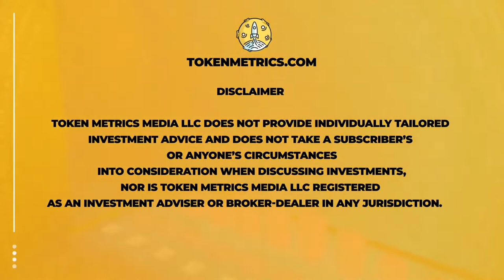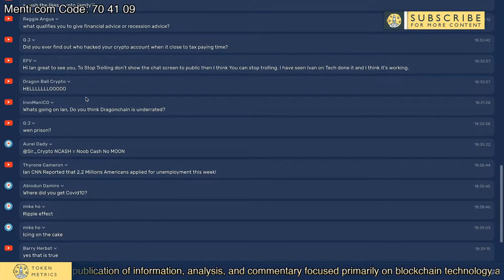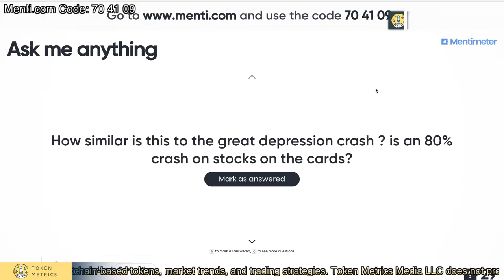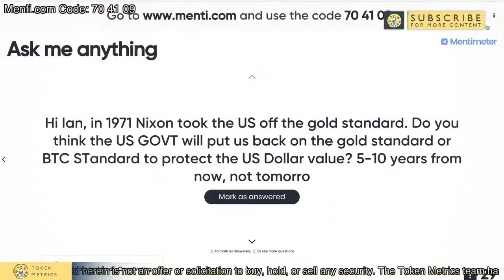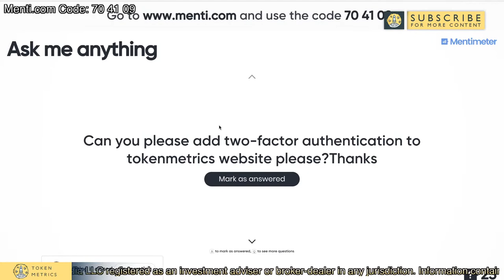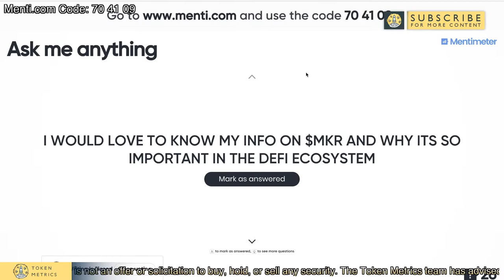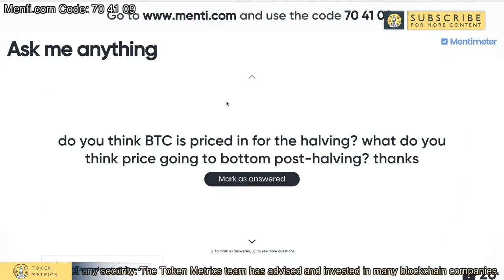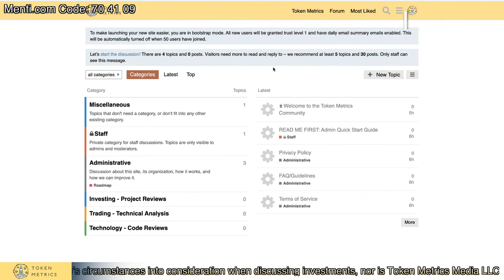Global Recession Is Here: Is 20% Unemployment Possible? How to Survive?